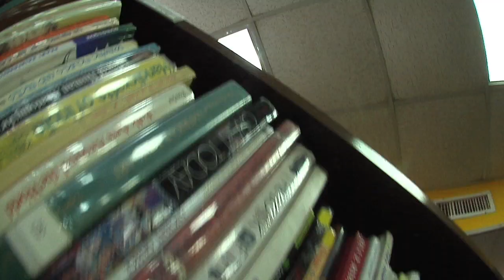Blue & Yellow (AISR) Official Music Video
(Shot in the American International School of Riyadh in Saudi Arabia during my senior year of highschool)

Video Directed & Edited by Bander Saleh
Assistant Director: Saber Dokmak
Music Written & Performed by Omar Habbal & Saber Dokmak
Set Coordinator & Junior Student Actor: Faisal Amer
Instrumental Property of Wiz Khalifa of Rostrum Records

LYRICS:
[Intro]
Yeah ah ha
you know what it is
Blue and yellow, blue and yellow
(repeated)

[Chorus]
Yeah ah ha, you know what it is
no one other than the 2011 graduates
Yeah ah ha, now that's nothin,
reppin my school but we bout to go to college,

[Saber Dokmak]
Uh, blue stripe, yellow paint
These are them colors that we appreciate
soon as I reach the first gate I say HI!
I'm about to be the next graduate guy!
We so chill senioritis caught us snoring
We the big boyz so is Mr. Gordon
and I got the senior privilege I'm so gifted
got a Have it gotta keep it Blue and yellow stickin with it.
hear them Juniors talk but there's nothing you can tell em
other than that we're ahead em probably we gon' forget em
we got the choice to make the final difference
it makes sense cuz we're the seniors since we know it IMA SCREAM!!!

[Chorus]

[Omar Habbal]
tight rides, oh I mean cars,
rep the school A-I-S-R,
teacher saying that we all sick rightis,
but we all got disease seniorites,
gave us priveldge but balling is our right,
june 1st its gonna be a good night,
senior class 11 we get it done,
on a scale from one to ten, El-ev-on

[Chorus]

[Saber Dokmak]
alright, either we're done or it's heaven,
you think you're a ten? Well im in an eleven,
we get the privilege, we get the sevens and the full attendance
and its evident, the present doesn't present the presented,
telling me, that it's not what I see seems yet to be the very day that I'll be in.
you could tell me one thing that I'll agree with.
But who is he to tell me wit h his big grin
Speak and tell me what you seek, you freak kid
Your jaws have dropped dead, your body's weakened.
Your mouth is speaking screaming out loud hey guyz its graduation

[Chorus]

[Faisal Amer]
Shabab, Saber, Omar! Omar!! Guys!!!
Guys... where you going?
I'm all-alone now, there's nothing to do
I wish... I wish I was a senior.
Someday...

[End]